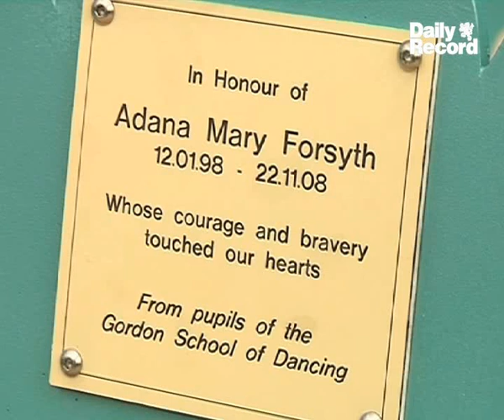Special tribute revealed to 'butterfly girl' Adana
Almost a year after the death of 10-year-old Adana Forsyth - who suffered from epidermolysis bullosa - her mum Dianne unveils a butterfly-shaped bench made in her honour